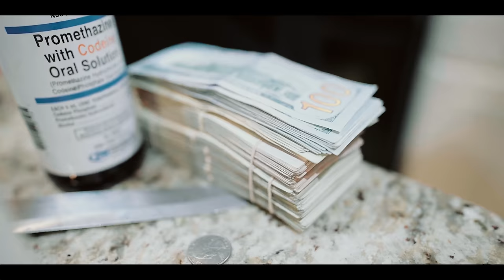Fmb Dz - Standing On Business ft. Duckman (Official Video)